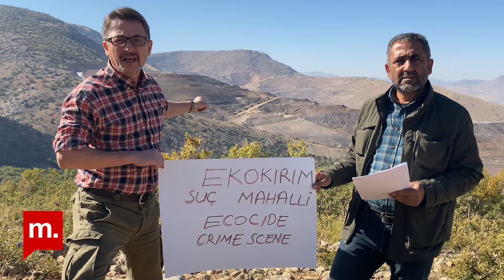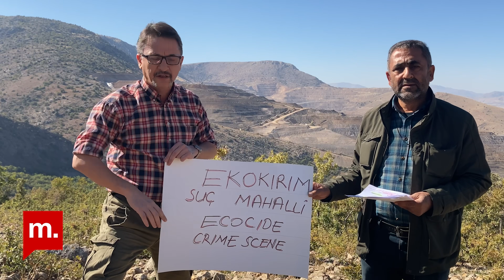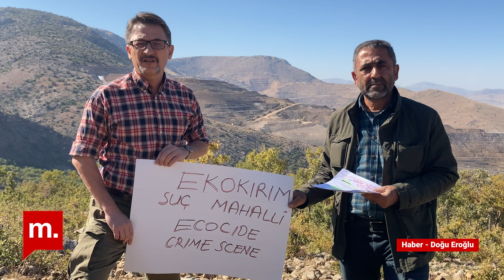Erzincan'daki altın madeni için Uluslararası Ceza Mahkemesi'ne başvuru yapıldı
Erzincan’ın İliç ilçesindeki Çöpler Altın Madeni’nde, 21 Haziran 2022 tarihinde siyanür çözeltisinin taşındığı boru patlamış, madeni işleten Anagold Madencilik firmasına göre 20, madende inceleme yapan bilirkişi heyetine göreyse 210 metreküp siyanür çözeltisi toprağa karışmıştı.

Madene karşı İliç’te mücadele eden yurttaş Sedat Cezayirlioğlu, siyanürlü bileşiğin önce maden havzasındaki derelere, oradan da Fırat Nehri ve havzasına karıştığını belirterek, hem Türkiye hem de bölge ülkelerine yönelik insanlığa karşı suç işlendiği iddiasıyla soruşturma başlatılması için Uluslararası Ceza Mahkemesi’ne, yani Lahey Adalet Divanı’na başvurdu.

Başvuruyu yapan Avukat İsmail Hakkı Atal, Çöpler Altın Madeni’nde meydana gelen olayın, Uluslararası Adalet Divanı tarafından ekokırım kapsamında soruşturulması gerektiğini söylüyor

Haber: Doğu Eroğlu

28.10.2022